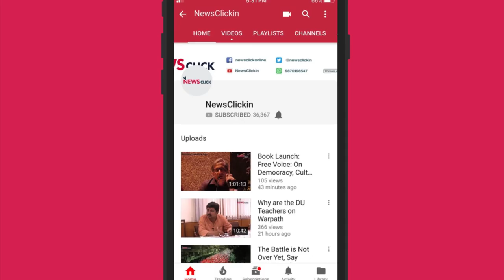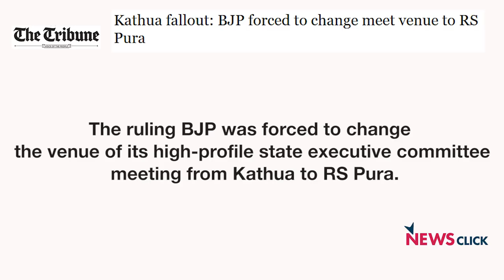Kashmir Clashes, Geelani’s Release, Jammu Citizens Unsatisfied with BJP - J&K Round-Up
Some of the heaviest clashes in recent times broke out in Kashmir on Sunday with people taking to the streets protesting the killing of militants. When civilians are willing to put their lives at risk to protect militants, it becomes important to question the reasons behind this. Gautam Navlakha, civil rights activist, talks about the kind of state policies that have resulted in this level of resentment towards India. He also discusses the implications of Syed Ali Shah Geelani’s release from house arrest, and why people in Jammu are becoming increasingly unhappy with the ruling BJP.